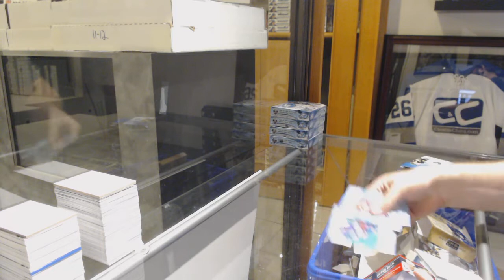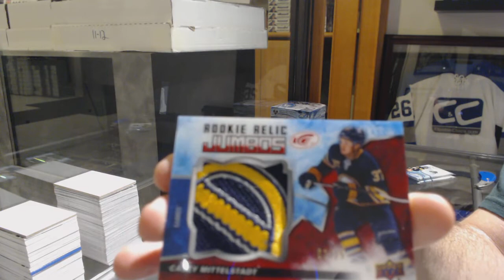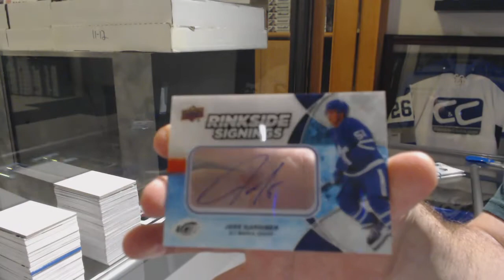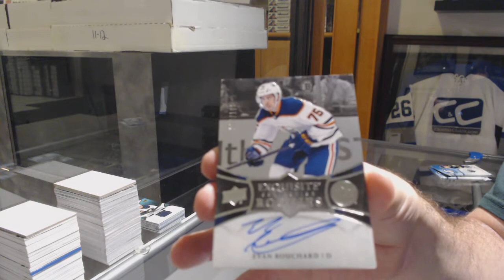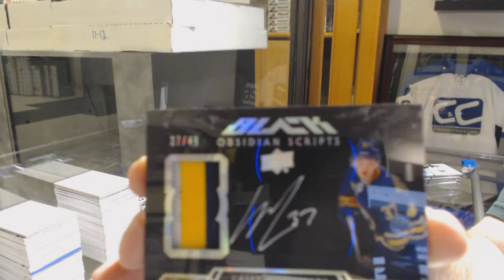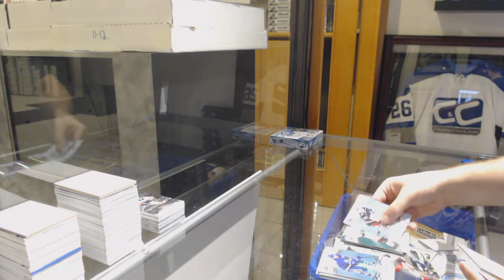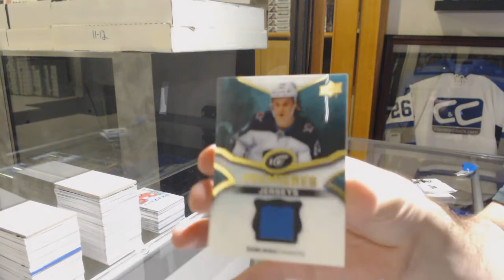18-19 Upper Deck Ice Hockey 5 Box Break - C&C GB #9700